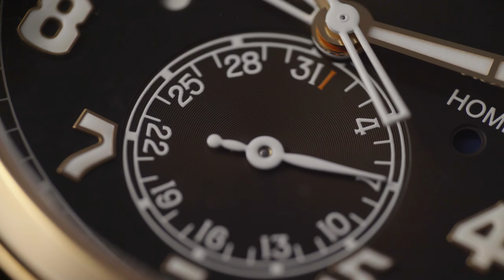Review đồng hồ Patek Philippe Calatrava Pilot Travel Time 5524R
Hệ thống showroom:
- 69 Quang Trung, Hai Bà Trưng, Hà Nội
- 55 Đống Đa, Hải Châu, Đà Nẵng
- 164 Trần Hưng Đạo, Quận 1, TP Hồ Chí Minh

Hệ thống showroom:
- 69 Quang Trung, Hai Bà Trưng, Hà Nội
- 55 Đống Đa, Hải Châu, Đà Nẵng
- 164 Trần Hưng Đạo, Quận 1, TP Hồ Chí Minh